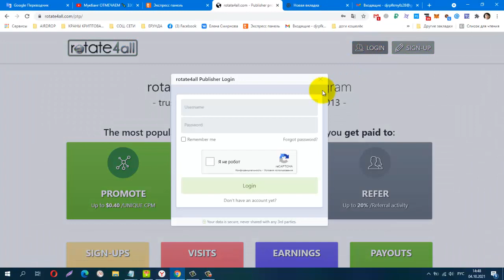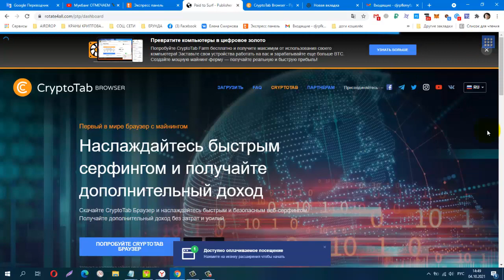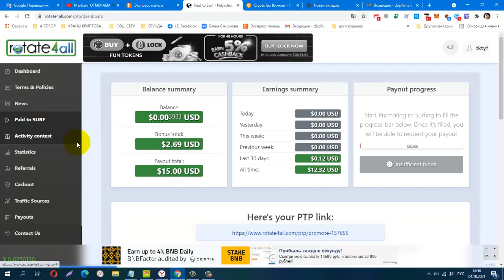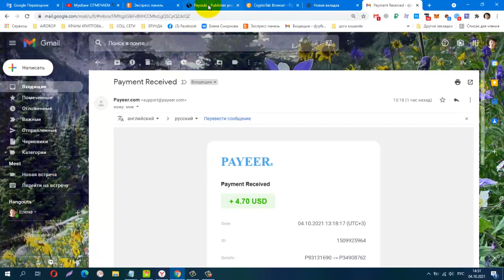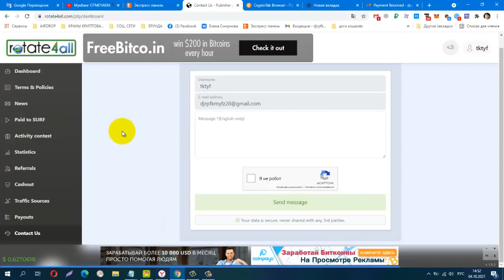Без вложений Самый Щедрый Букс ROTATE4ALL Очередной Вывод! ПЛАТИТ! мин вывод от 5 $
Телеграмм канал, Заработок в Интернете
КОШЕЛЁК payeer.
Perfect Money (Перфект Мани).
постепенно будут добавляться новые краны.
Материальная помощь
 Буду благодарна за любую помощь
payeer P34908762
Сбер банк
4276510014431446